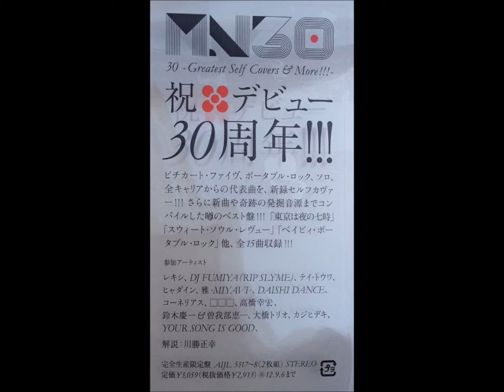Maki Nomiya (of Pizzicato Five) - The night is still young '12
couldn't find this on YouTube, so uploaded it here.
Pizzicato Five's Maki Nomiya covers herself.